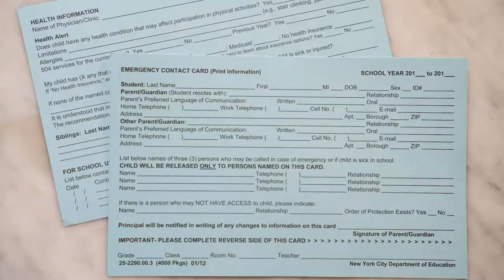PS99 Queens Parent Teacher Conference Video 2018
P.S. 99 Queens
The Kew Gardens School

82-37 Kew Gardens Road
Kew Gardens, NY, 11415

Paulette Foglio, Principal
Aida Trujillo, Assistant Principal
Nicholas Sforza, Assistant Principal